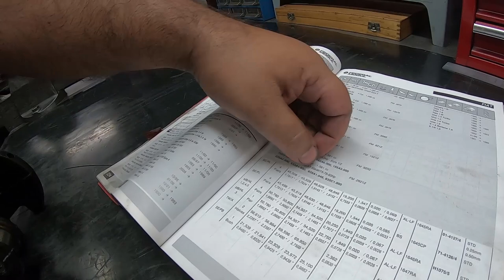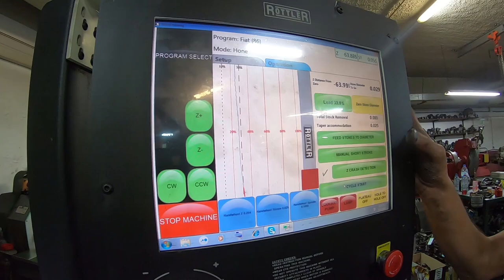Veicomer - Preparação do Bloco do Punto GT para levar os Pistons e Bielas forjados do AÇO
PS- O som pode parecer mais "estranho" pois foi de um efeito que tive de colocar na edição devido a haver muito "RUÍDO" de fundo.
Os homens estavam a trabalhar, nao podíamos parar tudo so porque eu estou a filmar heheeh . MAs acho que esta tudo perceptível.